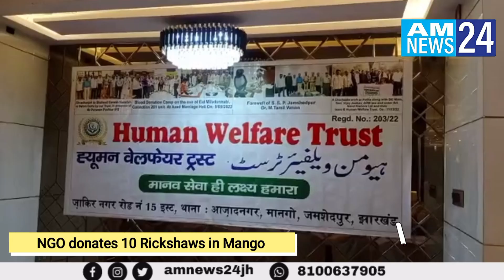NGO distributes 10 rickshaws in Mango | human Welfare Trust | amnews24